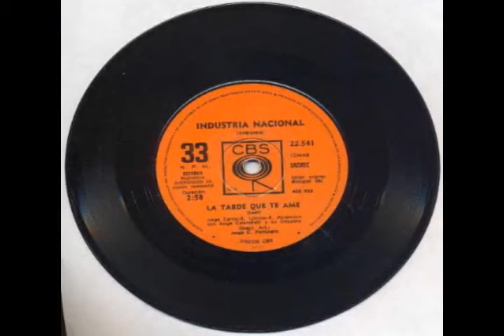Industria Nacional - ""A Tarde Que Te Amei "" ( Version En Portugués ) 1973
A Tarde Que Te Amei ( La Tarde Que Te Amé ) Industria Nacional (1973) En Su Versión En Portugués .La Cancion Fué Un Gran Exito El Año 1972 .Aqui Está Esta Exclusiva Version Cantada En Portugues  Autores : J.Carlos. R.Iglesias R.Abramzon